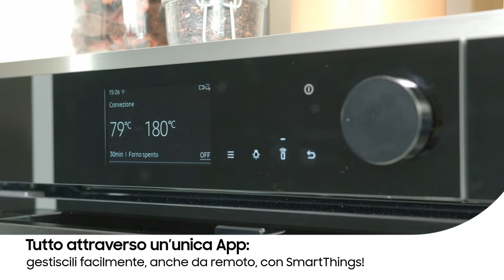Tre semplici motivi per creare una casa connessa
Vivere la casa anche quando non sei in casa è possibile? Con l’app SmartThings sì, ecco come in tre semplici motivi
- Puoi gestire da remoto diverse funzioni, come accendere o spegnere qualsiasi elettrodomestico a secondo delle tue esigenze;
- Monitorare il consumo energetico con la funzione AI Energy Mode;
- Il sistema aperto ti permette di aggiungere i dispositivi che vuoi tra oltre 350 brand.

Cosa aspetti, scopri tutte le altre possibilità Smart.